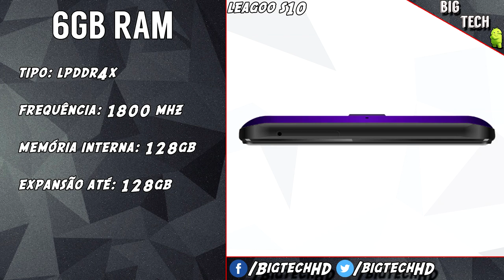Leagoo S10 PT-BR | Helio P60 + 6GB RAM, Leitor biométrico na tela | BigTech